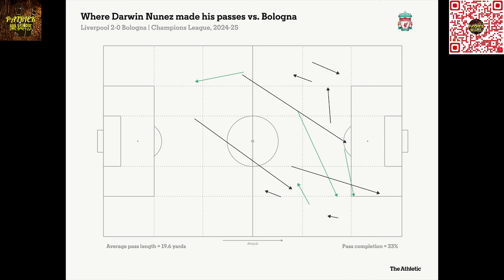[足球樂與怒] EP 1430 - 利物浦對博洛尼亞賽後感：老麥沙拿各入一球，紅軍贏兩球收夠籌！